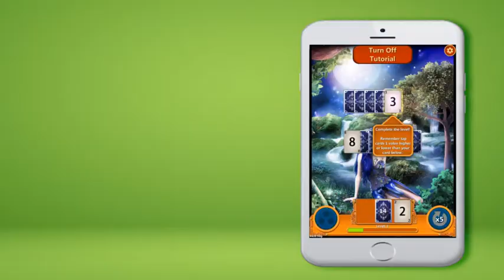Do you play Solitaire? PromoVideo 19secs V1